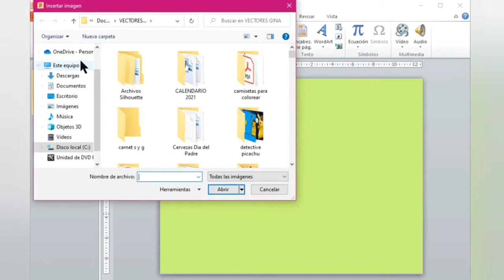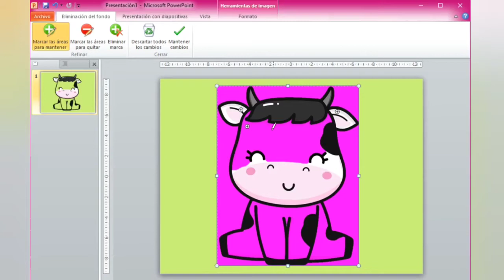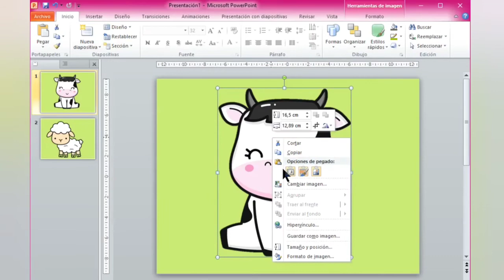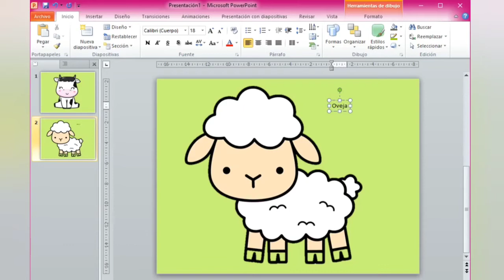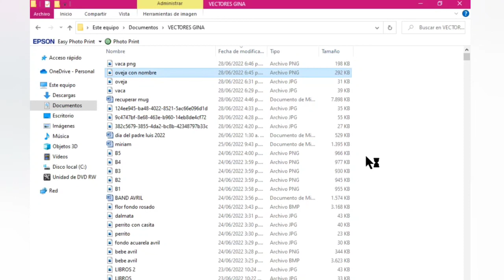👍Como Convertir Una Imagen a PNG en Power Point • Quitar fondo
Convierte cualquier imagen a PNG en POWER POINT.

Aprende:
✔️COMO CONVERTIR UNA IMAGEN A PNG
✔️COMO QUITAR EL FONDO DE UNA IMAGEN EN POWER POINT
✔️COMO AGRUPAR ELEMENTOS
✔️COMO EXPORTAR UNA IMAGEN A PNG

ÉSTE VIDEO TIENE ÚNICAMENTE FINES EDUCATIVOS, CUALQUIER TECNOLOGÍA Y PROCEDIMIENTO REALIZADO SON PROPIEDAD DE SUS AUTORES.

LAS IMÁGENES UTILIZADAS EN ÉSTE VIDEO SON PROPIEDAD DE SUS AUTORES Y SON TOMADAS DE LAS SIGUIENTES PÁGINAS:

AUDIO DE LA BIBLIOTECA DE YOUTUBE: Inevitable Hope - RKVC